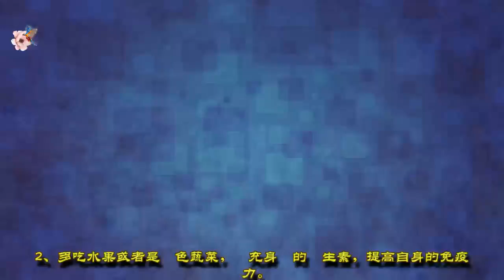讓濕疹不再反覆，和皮膚問題說再見！ | 分享健康新闻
分享健康信息
▶我希望很多人会因为好消息和有意义的信息而感觉更好。
▶这总是一个快乐的日子，我希望提前身体健康，让每个人都健康。谢谢！

其實在我們的身邊有很多的人們都會出現一些其他方面的危害的，對於這個濕疹來說，經常發作的話會給我們的身體帶來非常大的影響，給我們的心理帶來不少的壓力，下面小編就給大家介紹3個小方法，就讓我們一起來了解一下。